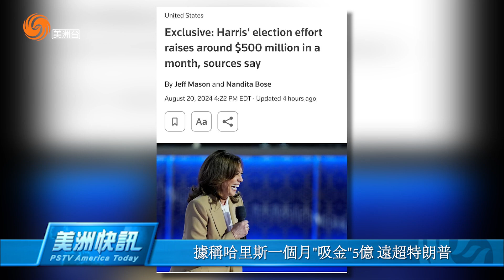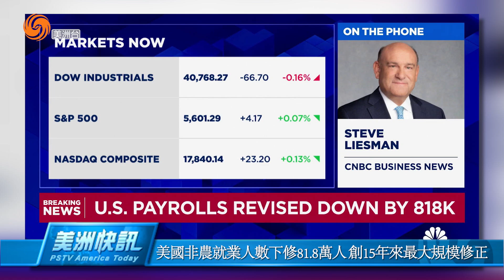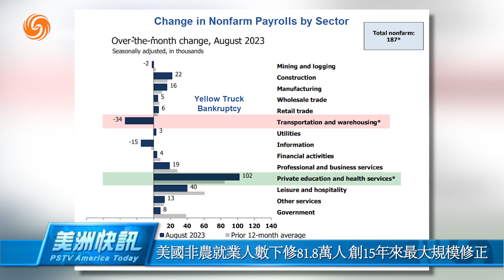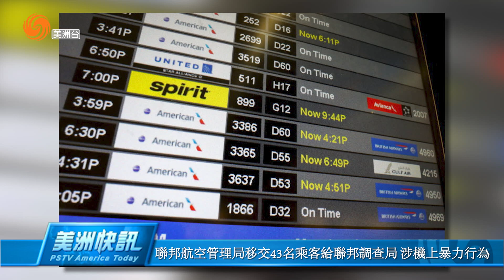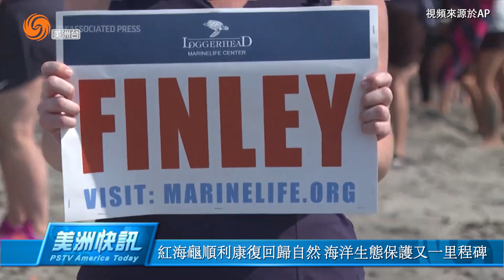據稱哈里斯一月吸金五億 前川普秘書支持哈里斯｜8月21日 美洲快訊